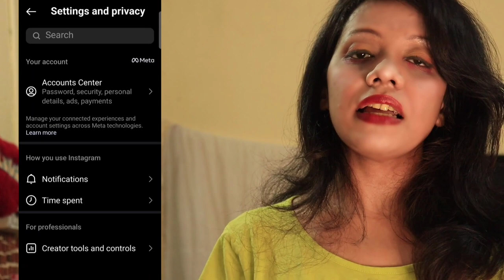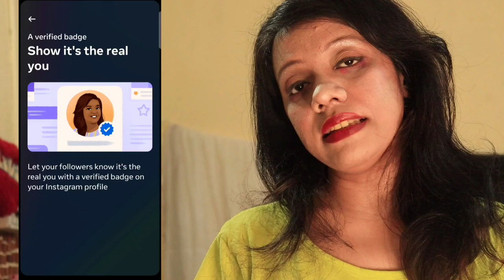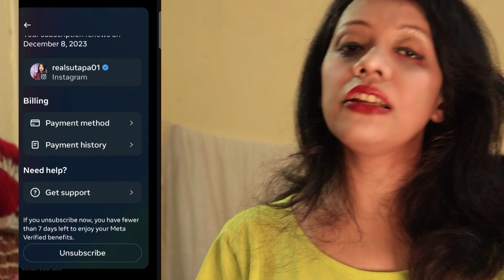Instagram main Blue Tick ka faida